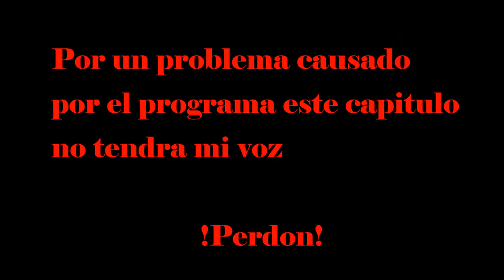[2.0] Bioshock Infinite #2 !Rumbo Paris¡(Dificil)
Hey que pasa gente en esta parte solo se me vera gesticular por que el programa se bugeo sorry :S